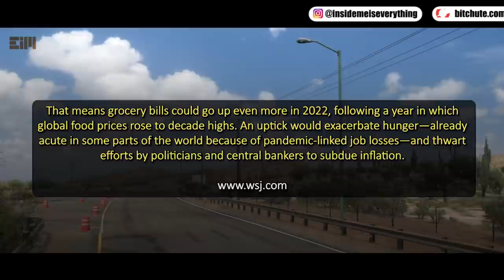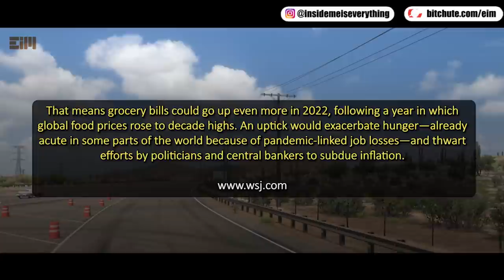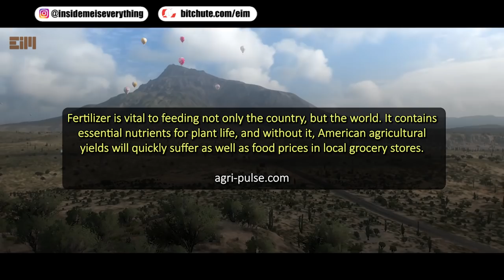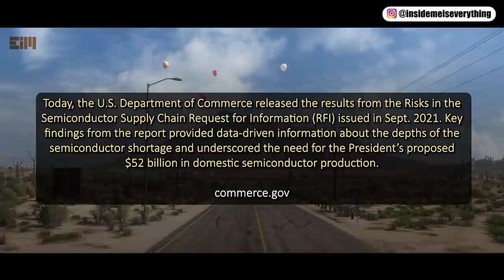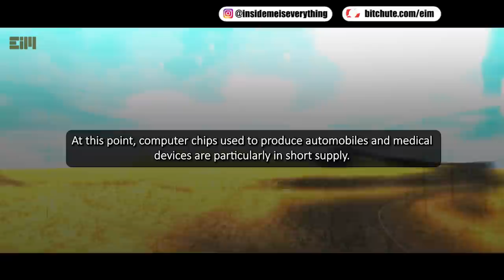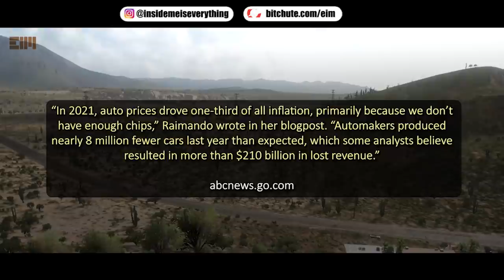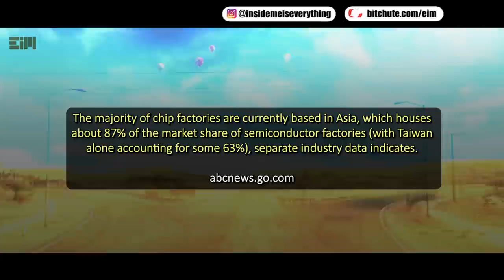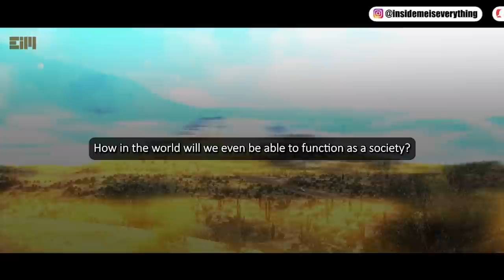PREPARE! 2 THINGS THAT THREATEN THE US RIGHT NOW